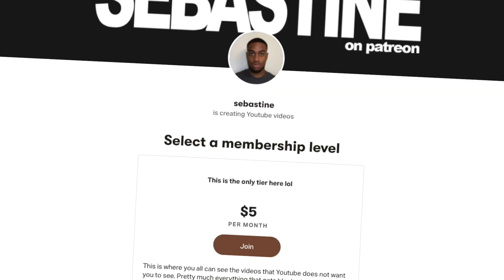EXO ONCE SAID...again